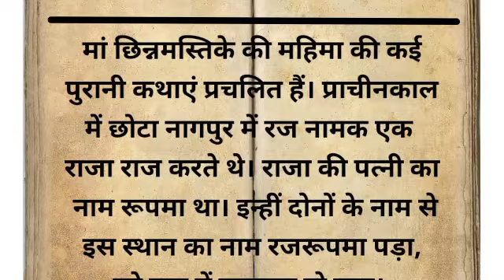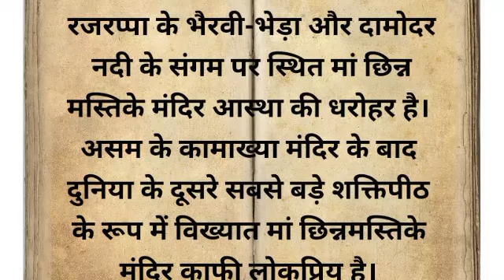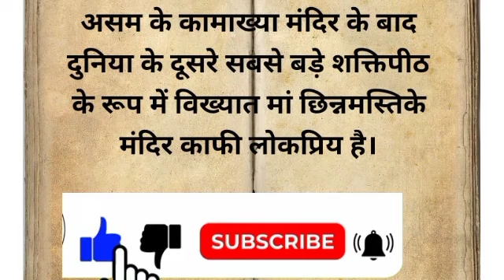सिर कटि देवी रजरप्पा मंदिर का रहस्य# छन्नमस्तिके मंदिर#पौराणिक कथा धार्मिक कथा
chhinmastika Mandir# chinmastika Mata# chinnamasta Devi chhinnmaste ke Rahasya chhinmastika Mandir